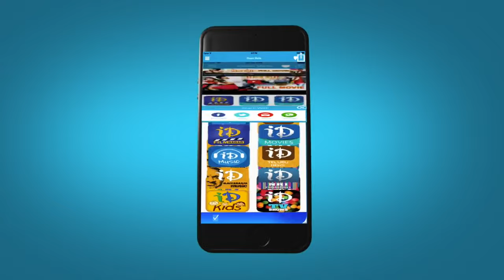Vedam Anuvanuvuna Nadam Video Song | KViswanath | SagaraSangamam | Kamal Haasan | JayaPrada | iDream